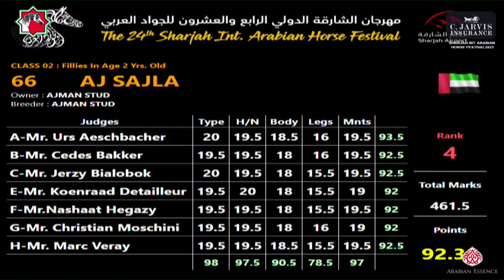N 67 SAMRAA ALBIDAYER Sharjah International Arabian Horse Festival 2023 Fillies 2 Yrs Old Secti